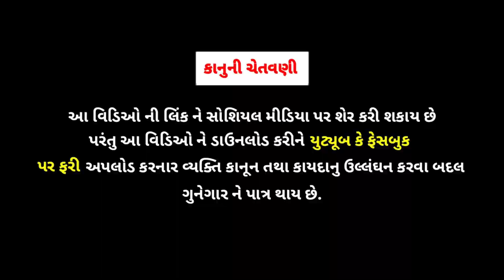જીગુભા ની ભૂલ//gujarati samajik video//ગુજરાતી સામાજિક વિડિઓ//rrgujarati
1.
2.
3.
4.